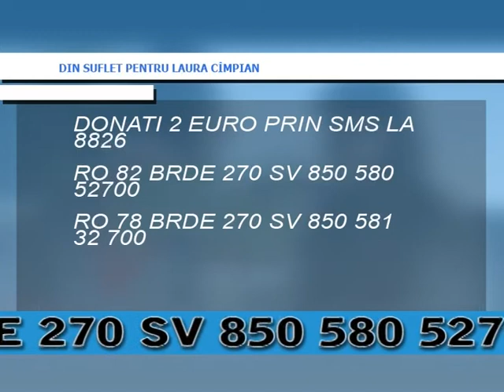DIN SUFLET PENTRU LAURA CIMPIAN